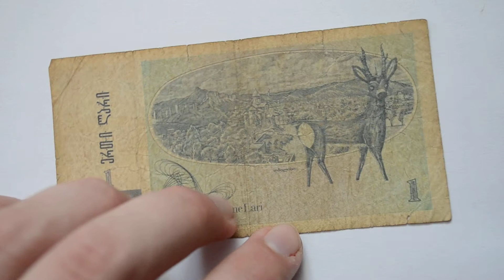1 Georgia Lari Banknote - One Georgia Lari 1999 bill